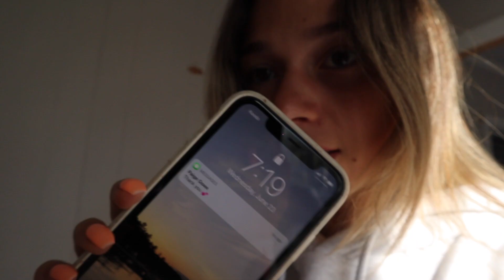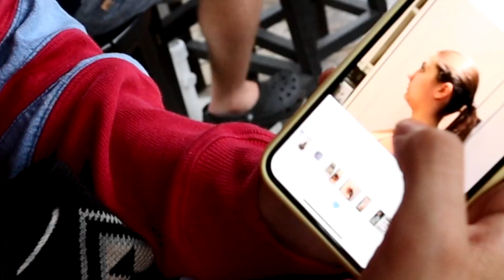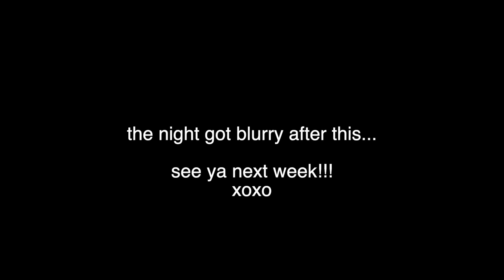bar crawl, reuniting with syd, new friends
Hi babes!! I hope you enjoy these days in my life x

x Mackenzie